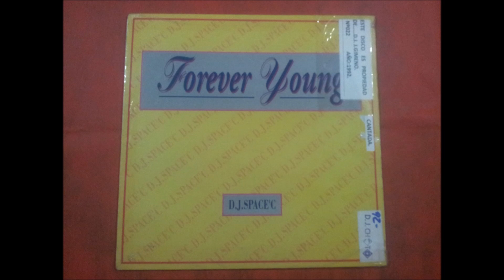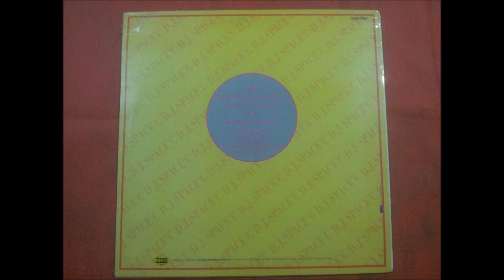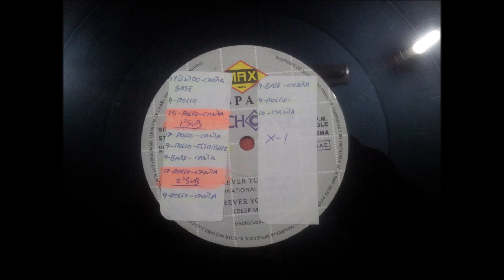D.J. SPACE'C.(FOREVER YOUNG.(EUROMIX.)(12''.)(1992.)